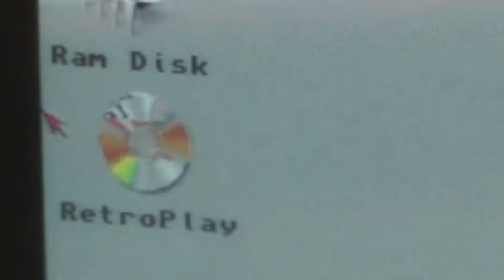RetroPlay: Die Siedler #67 - Überflüssige Charaktere (Amiga)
Im Strategiespiel "Die Siedler" optimieren wir weiter unsere Gebäude. Parallel reden wir über überflüssige Charaktere in frühen Fassungen des Films "Matrix", rätseln über Star Wars, diskutieren über die optimale Arbeitsverteilung und naschen Gamescom-Minzbonbons.

Titel: Die Siedler
System: Amiga 500/1200
Entwickler: Blue Byte
Erscheinungsjahr: 1993
Genre: Aufbaustrategie